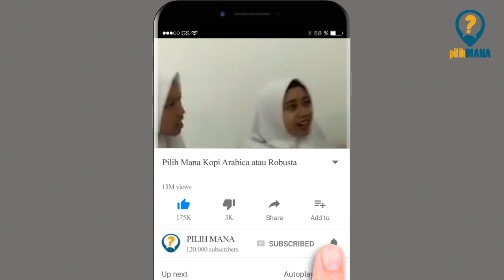Pilih Mana Kuliah di Kesehatan, di Ilmu Keperawatan AKPER atau Kebidanan AKBID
[Judul Video youtube] ! Simak ulasan Daftar Populer dalam video ini...
Pilih Mana Kuliah di Kesehatan, di Ilmu Keperawatan atau Kebidanan ?

Halo guys….ketemu lagi nih dengan PILIH MANA, kali ini kita akan bahas Pilih Mana Kuliah di Kesehatan, di Ilmu Keperawatan atau Kebidanan?

Sedang galau ya mau belajar jadi perawat atau jadi bidan? Mungkin orang tua kamu atau teman-teman ngajak kuliah k perawatan, tapi sebagian lain nyarankan untuk di jurusan kebidanan… Enak yang mana? Atau bagusan yang mana niiiiii…bingungggg yaaaa…

Perawat dan Bidan itu berbeda tugas dan kewajibannya. Jadi sejak awal kamu harus tahu perbedaannya seperti apa, paling gampangnya adalah perawat itu bekerja di rumah sakit dan klinik kesehatan untuk merawat orang-orang yang sedang sakit. Sedangkan Bidan bisa bekerja di rumah sakit, puskesma atau rumah bersalin dan bahkan bisa membuka klinik kebidanan di tempat tinggal kamu yang biasanya mengurusi masalah ibu melahirkan.

Mari kita bahas lebih detail lagi…

1. Judul
   [link youtube]
2. Judul
   [link youtube]
3. Judul
   [link youtube]
4. Judul
   [link youtube]

Follow kami juga disini:
1. Facebook :
Nonton Juga guys ! [video lain berbeda topik].
[link youtube]